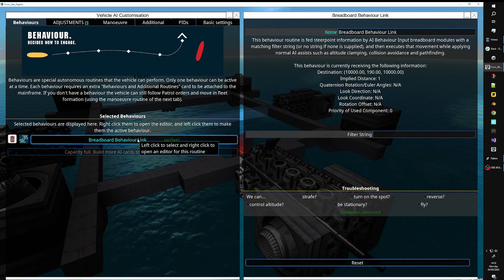Link between AI and Breadboard From The Depths Update 3.9.0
Update 3.9.0 A few new changes and additions to Breadboard